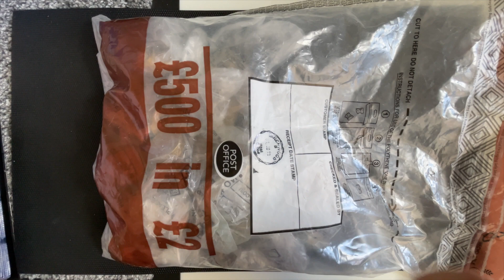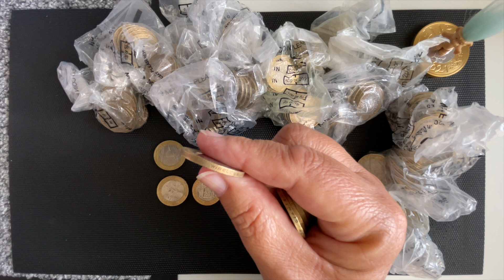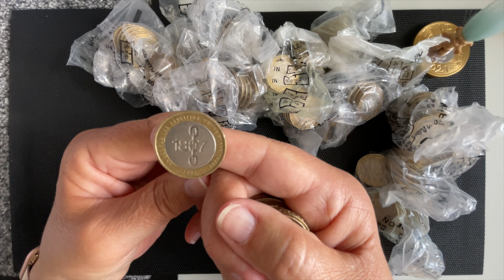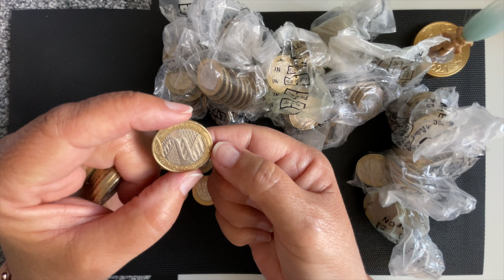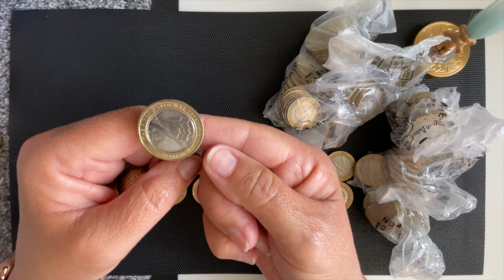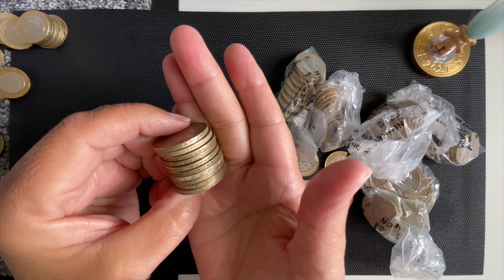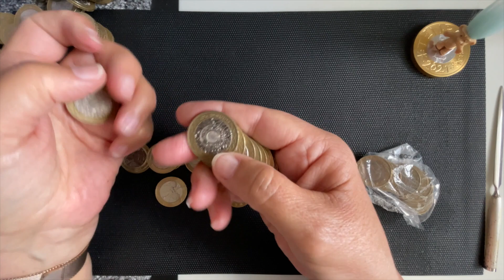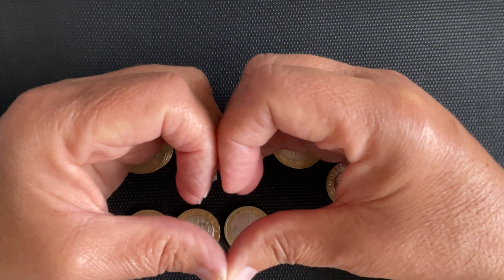£500 X £2 Coin Hunt Pass the Baton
Apologies for being late posting the Thursday £2 Coin Hunt.  There is quite a lot going on at TenBob HQ.

Well not a bad hunt.  Watch out for first out of the bag.  Who has the Lucky Baton? 🤷‍♀️

Please remember also that you can Share on the Socials.   👍💜👏